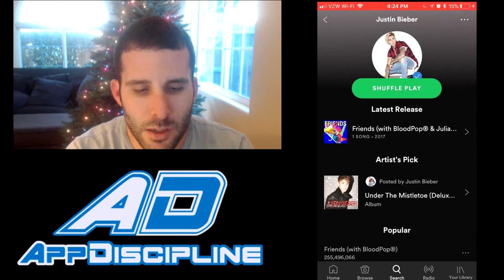Spotify - The Best Free Music App?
There are only so many good music apps available, so it's important that you find the best one for your preferences. Spotify is definitely worth checking out if you have been using Pandora, Shazam, Tidal, or any others. It has great features on the free version, and amazing features on the paid version. Read our full review here and find the link to the app store